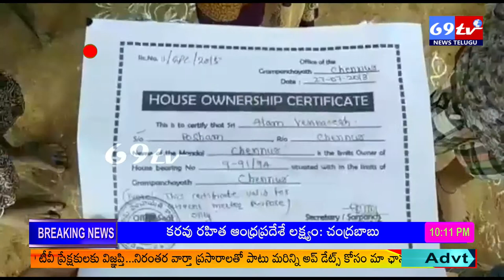69 TV NEWS:రోడ్డు వెడల్పు పనుల్లో ఇంటిని కోల్పోయి రోడ్డున పడ్డ ఓ నిరుపేద కుటుంబం